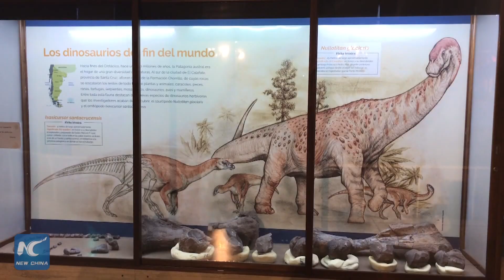Argentine discovery of dinosaur era ecosystem may shed light on extinction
A group of scientists in Argentina recently announced the discovery of a dinosaur-era ecosystem at a paleontology site in the southern Patagonian province of Santa Cruz. Its study and analysis could help shed light on the extinction of dinosaurs.